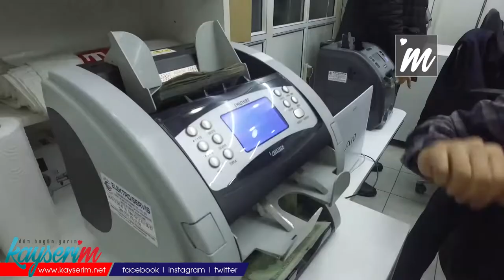Ahmet Birtek: "Piyasada Dolar Kıtlığı Yaşanacak"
KAYSERİ,(BGC)-Yeni haftanın ilk gününde döviz kuru, yeniden yükselişe geçti. Dolar 17 lira 70 kuruş seviyelerini görürken, Euro ise 20 lira bandına merdiven dayadı. Döviz bürosu sorumlusu Ahmet Birtek, böyle giderse piyasada Dolar kıtlığı yaşanacağını söyledi.

Kayseri'de döviz gişe sorumlusu olarak çalışan Ahmet Birtek, hızlı bir şekilde kendini çift haneli sayıların üzerine atan döviz kurları hakkında vatandaşları bilgilendirdi. Birtek, piyasa beklentilerini şöyle anlattı: "Geçtiğimiz hafta Amerikan merkez bankası FED toplantı yaptı ve piyasaya her ay sürdüğü 125 milyar doları 15 milyar dolar azaltacakken 30 milyar dolar azaltarak daha az para basma kararı verdi. Bunun sonucunda dünyada dolar kıtlığı yaşanacak ve dolar değer kazanacak."

Döviz kurlarının piyasalarda yarattığı reaksiyon ile ilgili de Birtek, "Cumhurbaşkanı Erdoğan faize karşı olduklarını ve faizi düşürmeye devam edeceklerini söyledi. Döviz kurları da buna tepki olarak yükseliyor. Cumhurbaşkanı ayrıca kuru dalgaya bırakacaklarını ve bir yerde dengeye geleceğini söyledi" şeklinde konuştu.

"İNSANLAR ALMAYA DEVAM EDİYOR"

Döviz satışlarının hızla sürdüğünü belirten Birtek, "İnsanlar daha fazla yükseleceğini düşünüp döviz alımı yapmaya devam ediyorlar ve piyasayı daha çok hareketlendiriyorlar. En az 50 dolar verebiliyoruz, bunun bir üst sınırı yok. Elimizde olan kadar döviz verebiliyoruz" diye konuştu.

Vatandaşlara çağrıda bulunan Birtek, "Piyasada çok fazla bilgi kirliliği var. Bunlara kulak asmasınlar. Her şey bir yerde dengeye gelecektir" dedi.